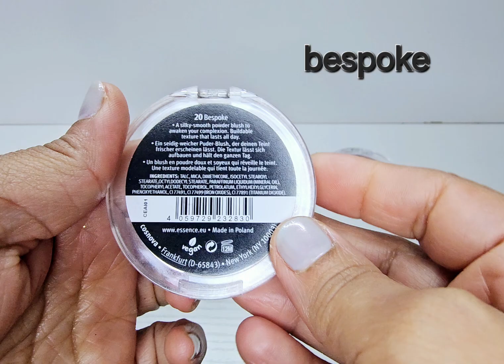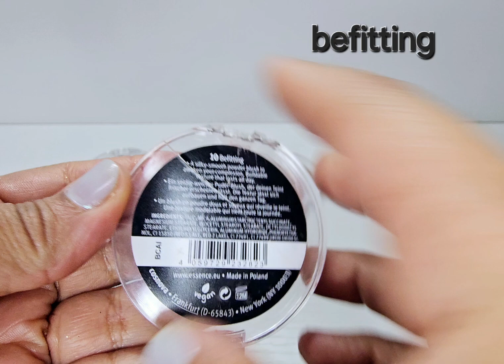Essence Cosmetics The Blush 😊 ☺️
so beautiful and so affordable. @essence cosmetics @Ulta Beauty @target